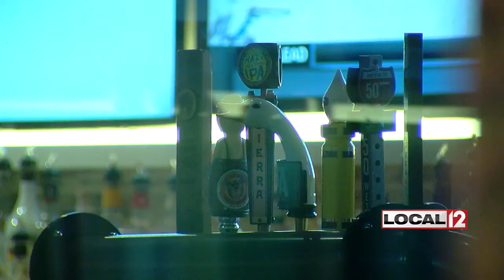Lachey's Bar in OTR closes its doors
OVER-THE-RHINE, Ohio (WKRC) - Saturday was the last night for Lachey's Bar in Over-the-Rhine before it closes its doors for good.

The sports bar at 12th and Walnut Streets is run by Nick and Drew Lachey of 98 Degrees.

It was so popular when it opened in 2014 that the A&E Network documented it.

The Lachey's have not given a reason for the closing.